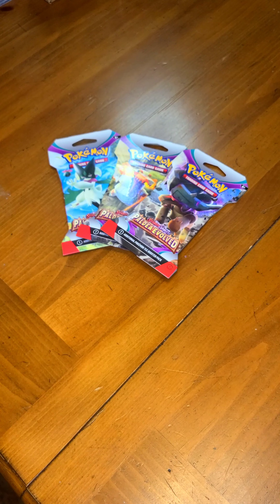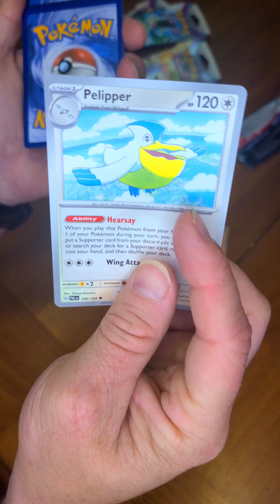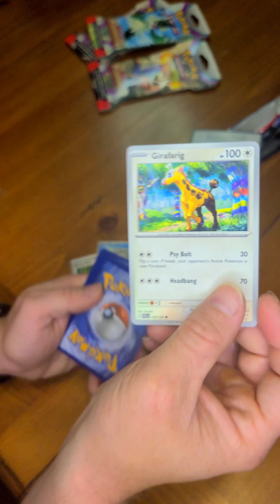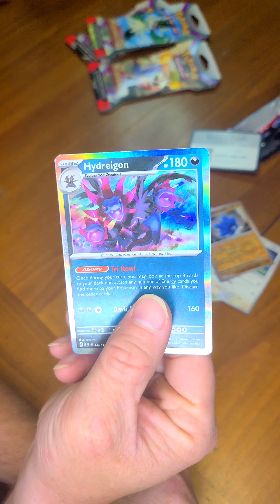Pokemon TCG Day 388 This is going to be amazing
Let's see if we can finally get some good pulls with Paldea Evolved.

I ended up winning at guessing today 🙂